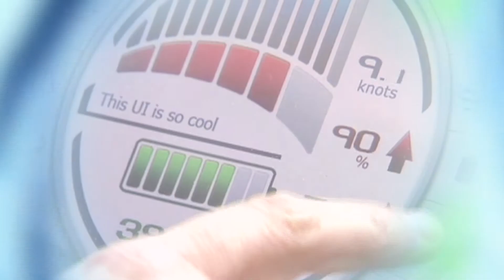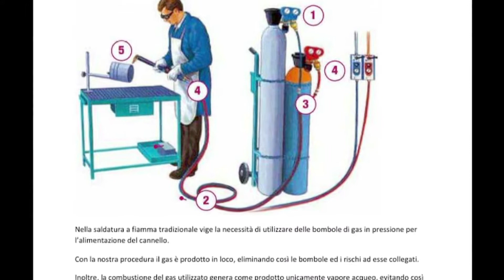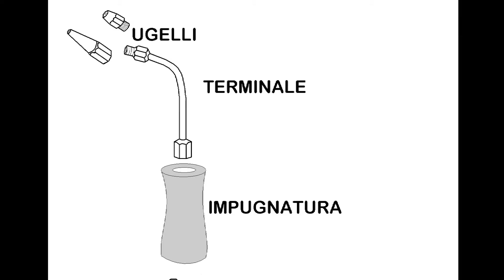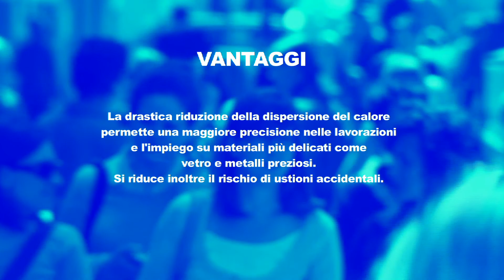Impresa e Territorio Puntata 31 Efrem Tonezzer